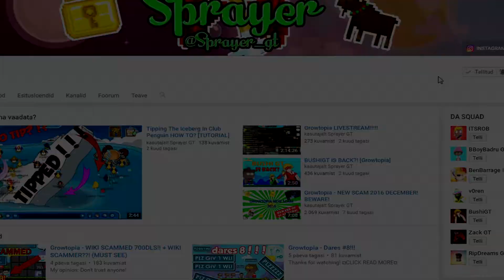Growtopia - CARNIVAL DOOR ID LEAKED/EXPOSED! 2017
👍👍 THUMBS UP FO' FREE GROWSPRAY!👍👍

↗Growtopia Main World↖: SPRAYERGT★